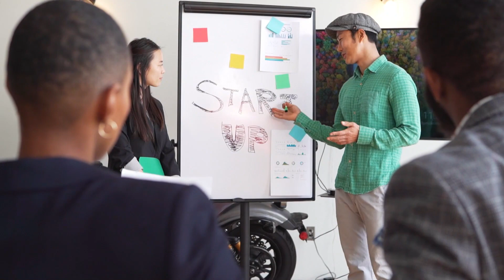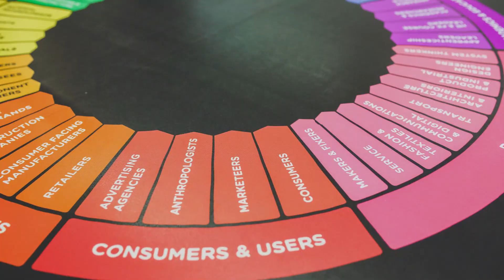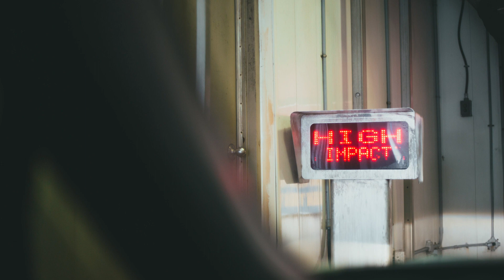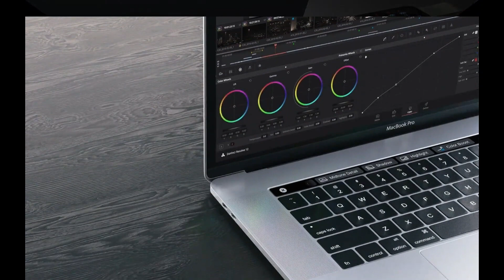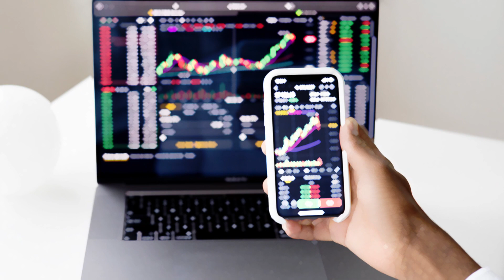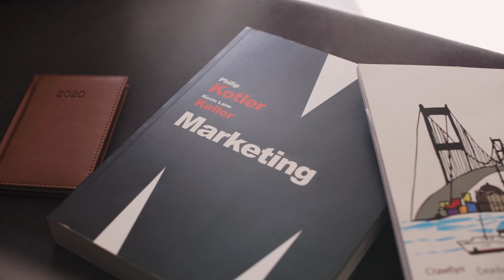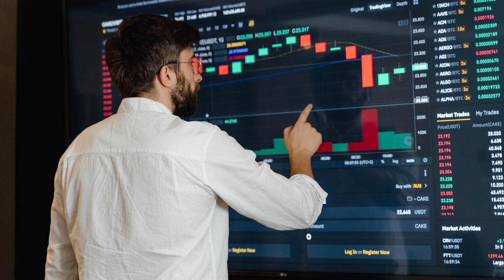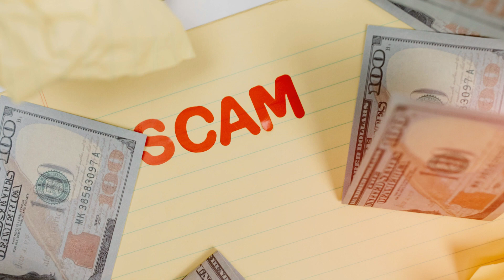Expose Brands | The Art Of Fooling People | Emotional Manipulation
🔍 Prepare to have your eyes opened as we embark on a journey to uncover the hidden truths behind your favorite brands. 💔 In this eye-opening video, we shine a spotlight on the clandestine tactics used by corporations to manipulate your emotions and deceive you into unquestioning loyalty.

👁️‍🗨️ Have you ever wondered how brands tap into your deepest emotions to make you feel a certain way about their products? 🤔 From heartwarming commercials to carefully crafted social media campaigns, they're experts at playing with our feelings. But what lies beneath the glossy surface?

🕵️‍♀️ Join us as we delve into the dark side of branding, revealing the carefully calculated strategies employed to exploit your vulnerabilities. 💔 Discover how they create an illusion of connection, leaving you emotionally invested in products that might not live up to the hype.

🚨 It's time to expose the truth about how brands use psychological tricks to make you believe their promises.

🌐 Knowledge is power, and in this video, we empower you with insights that will change the way you perceive the brands you encounter every day. Don't be a victim of emotional marketing – arm yourself with awareness and make informed choices.

📢 Help us spread the word! Together, let's navigate the world of consumerism with open eyes and a critical mindset. 💪